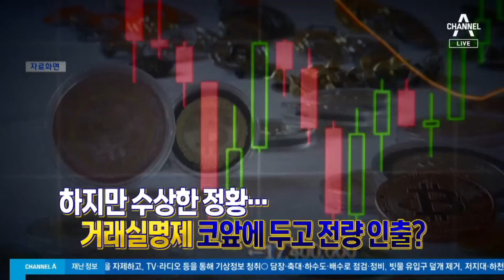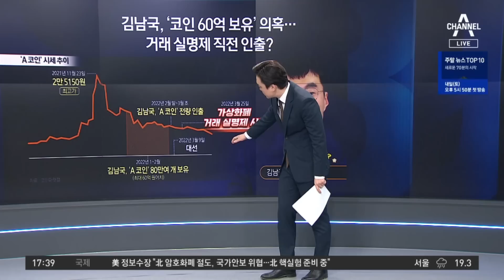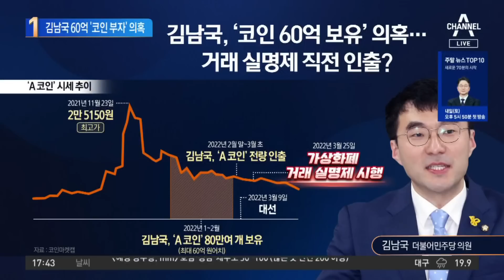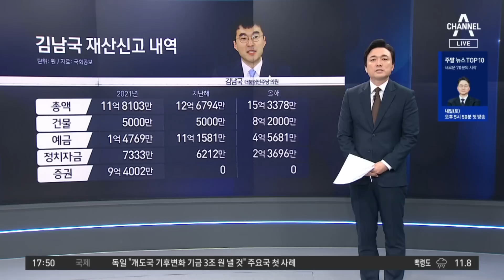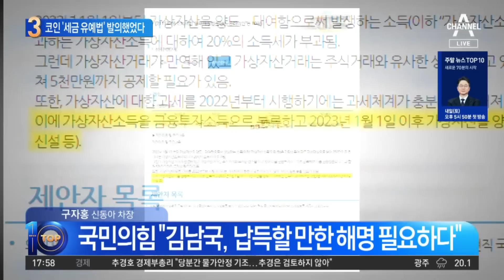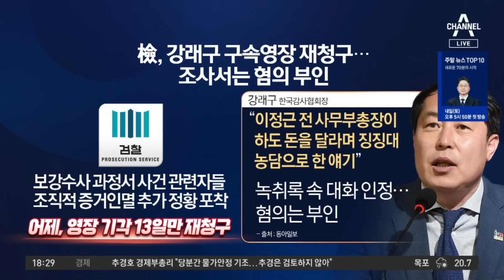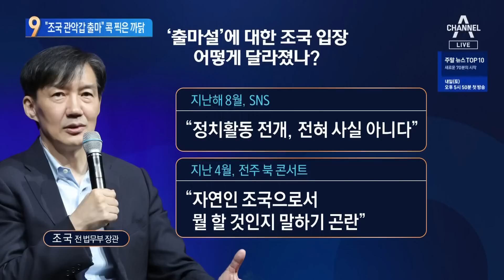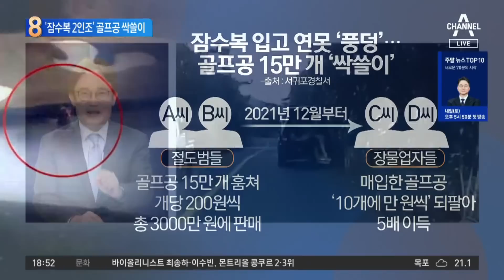[다시보기] ‘60억 코인’ 의혹 김남국 “문제 없다” | 2023년 5월 5일 뉴스 TOP10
5월 5일 뉴스TOP10 오프닝

김남국 60억 ‘코인 부자’ 의혹…“문제 없다” 입장문 냈지만

‘거액 코인’ 의혹 김남국…‘세금 유예법’ 발의했었다

“MB 독도쇼” 외쳤던 민주당…전용기는 “MB 잘했다” 반기?

이재명 “괘념치 말라”했지만…‘尹과 회동’ 또 미룬 박광온

‘서울시장 선거 캠프’도 겨누나…송영길 “별건 수사” 발끈

“유동규에 도망가라 했나” 묻자…지시 안 했다며 김용이 한 말

“보좌진 상호 비판 하라우”…태영호 ‘평양 스타일’이 화근?

신평 “조국 관악갑 출마”…지역까지 콕 찍은 까닭

한밤의 ‘잠수복 2인조’…골프공 15만 개 싹쓸이

2억 횡령 감추려 방화…얼굴 감추려 산 모자에 ‘덜미’

5월 5일 뉴스TOP10 클로징

[뉴스 TOP10] 채널A 뉴스 TOP10 (17:20~19:00)

〈평일〉
08시 50분 김진의 돌직구 쇼
12시 00분 뉴스A 라이브
17시 20분 뉴스TOP10
19시 00분 뉴스A

〈주말〉
12시 10분 토요랭킹쇼·뉴스A 라이브
19시 00분 뉴스A